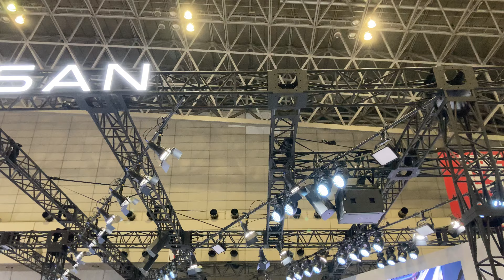Tokyo Auto Salon ‘23 Part III 🐵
My misadventures continue! There’s actually a Part IV, despite how I end this video 😅